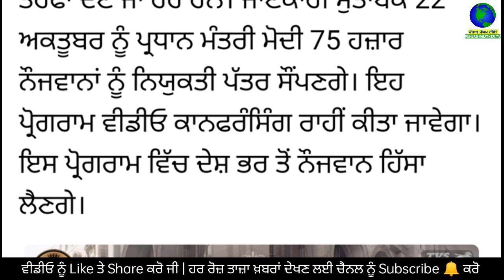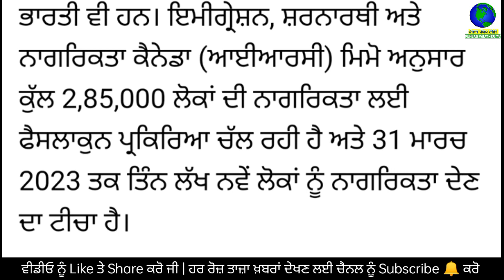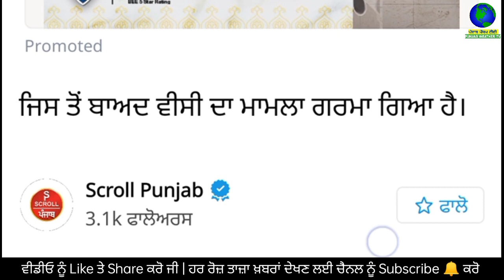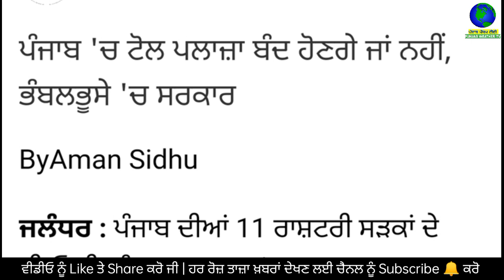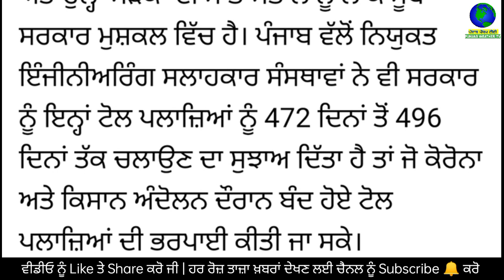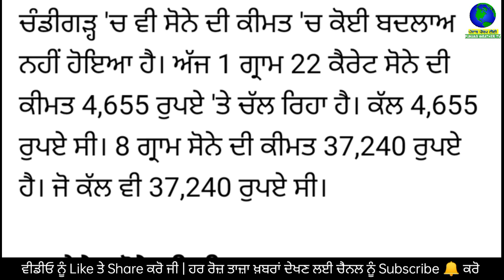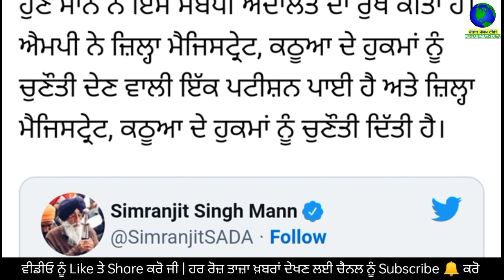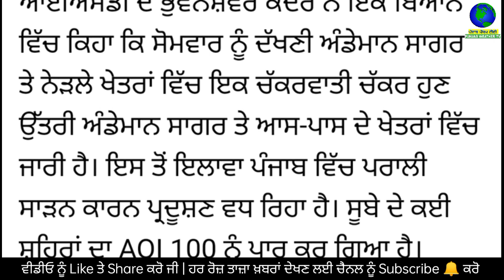Today Evening Breaking News, ਅੱਜ 20 ਅਕਤੂਬਰ ਦੀਆਂ ਤਾਜ਼ਾ ਖਬਰਾਂ, latest news, Bhagwant Mann,Punjabi news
Today Evening News, ਅੱਜ 20 ਅਕਤੂਬਰ 2022 ਦੀਆਂ ਤਾਜ਼ਾ ਖਬਰਾਂ, latest news, New CM Bhagwant Mann, Punjabi news